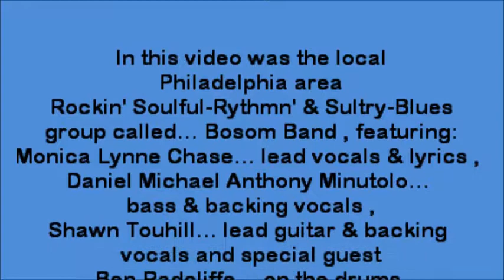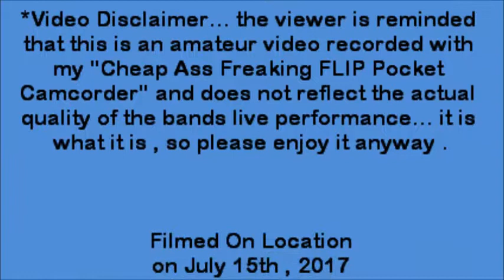Bosom Band... "Ball & Chain" @ The SawTown Tavern on 7-15-17 recorded by: L.A. Ives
“Ball & Chain" is performed by this “Rockin' Soulful Rhythm & Sultry Blues” group called... The BOSOM Band , they are a local Philadelphia area band featuring: Monica Lynne Chase... lead vocals & lyrics , Daniel Michael Anthony Minutolo... bass & backing vocals , Shawn Touhill... lead guitar & backing vocals and special guest Ben Radcliffe... on the drums . This was recorded on July 15th , 2017 @ The SawTown Tavern in the Tacony / Mayfair area of northeast Philadelphia... it was a tough night trying to get some good "cheap" video because of some pool being played , so my camera is all over the place moving to keep people out of the frame / video that were walking by . The SawTown Tavern It's a nice little cozy place with some good food and drink specials. *Video Disclaimer... the viewer is reminded that this is an amateur video recorded with my "Cheap Ass Freaking FLIP Pocket Camcorder" and does not reflect the actual quality of the bands live performance... it is what it is , so please enjoy it anyway , video footage recorded & copyrighted by: L.A. Ives .